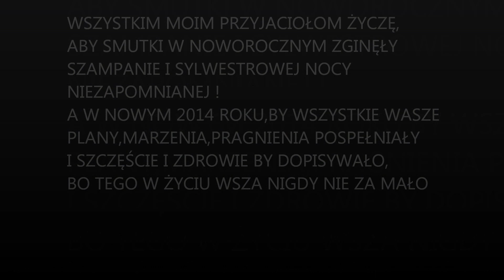SZCZĘŚLIWEGO NOWEGO 2014 ROKU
BY SIĘ WSZYSTKO UŁOŻYŁO
I OD JUTRA LEPIEJ ŻYŁO !
ŚWIĘTUJ,BAW SIĘ AŻ DO RANA
I NIE ŻAŁUJ NIC SZAMPANA !
SCHOWAJ TROSKI GDZIEŚ GŁĘBOKO !
POWODZENIA W NOWYM ROKU !